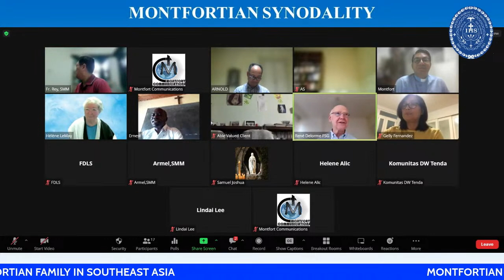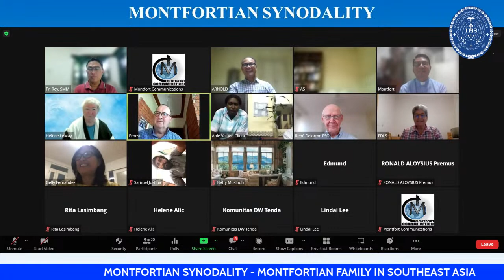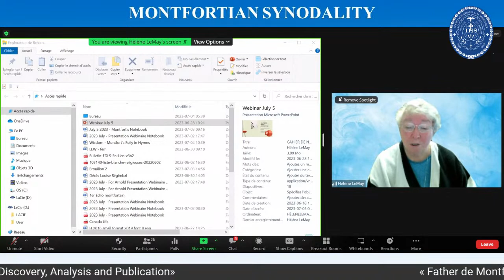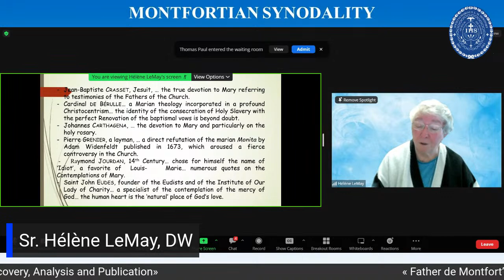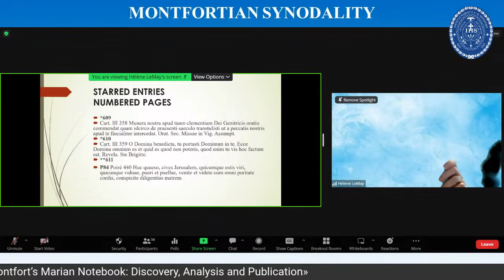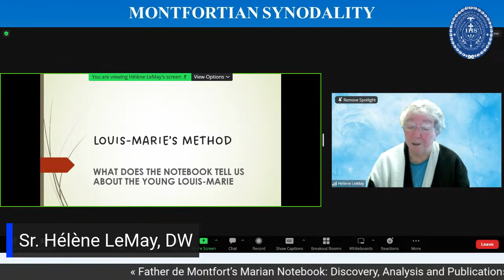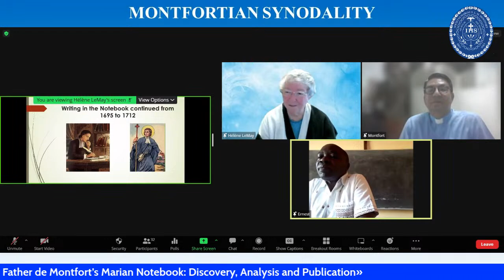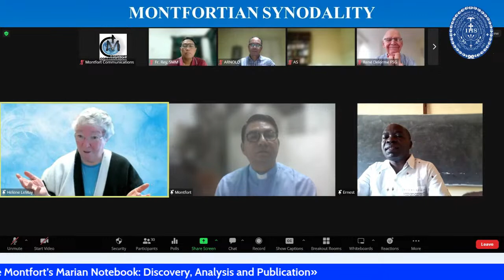MONTFORTIAN SYNODALITY - Montfortian Family in Southeast Asia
« Father de Montfort’s Marian Notebook:
Discovery, Analysis and Publication»

Sr. Hélène LeMay, DW
Daughter of Wisdom from Ottawa, Canada